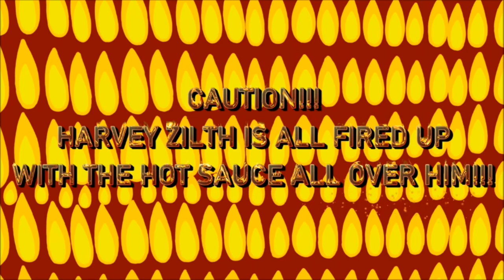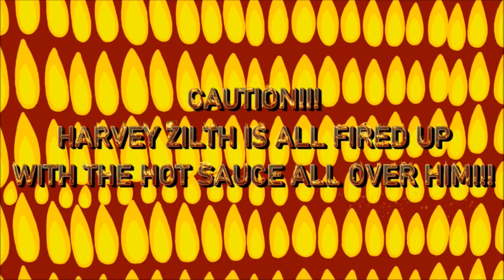TPT Logo Bloopers | S1 E2 | Born to Blooper [Request]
[Requested by Equinoxe Films (@equinoxefilmsdonothack8993 )

NOTE: Shoutout to @miguelnicolasbarbosa3415

EPISODE SUMMARY: Sam and the Gang give it up for another round of bloopers.

Licensed to YouTube by OBS Broadcasting, Inc.